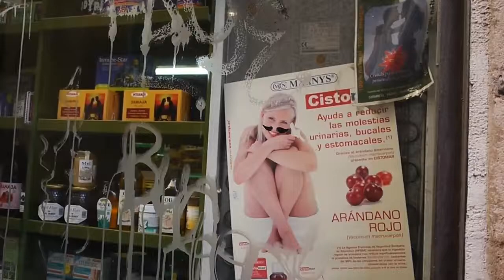Studio street art project @ Bacelona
Goingshow's street art work.